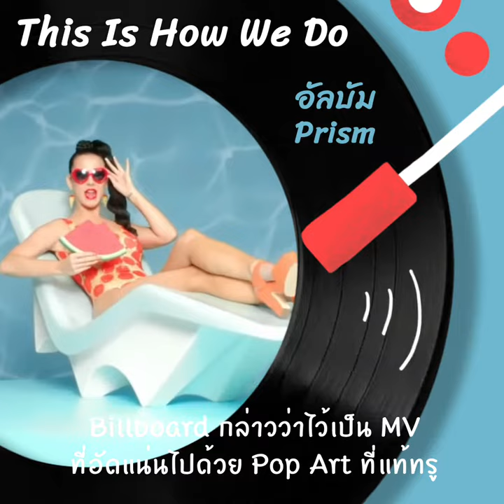Soimilk Playlist : Katy Perry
ขอทางให้แขเดินหน่อย